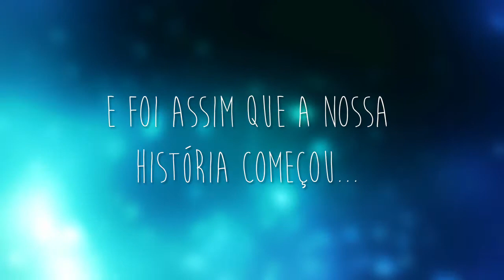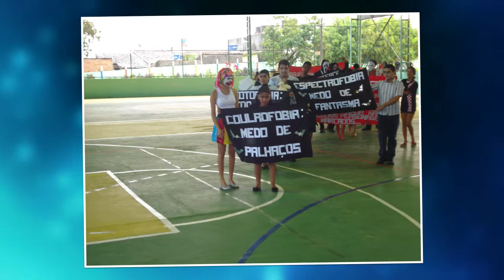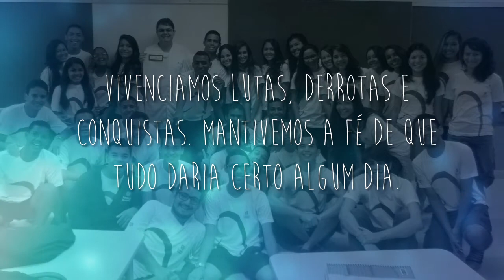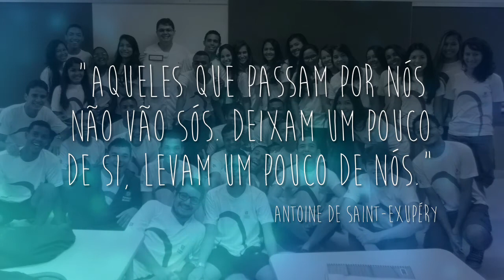RETROSPECTIVA TERCEIRÃO FB